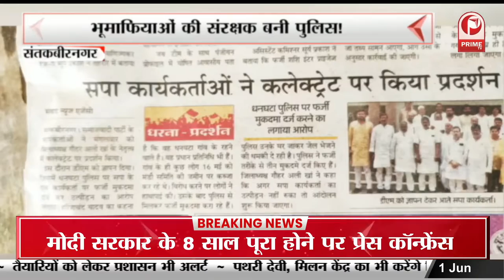PM Modi के 8 साल हुए पूरे | केंद्रीय मंत्री Smriti Iran iने गिनाई उपलब्धियां || Prime Tv